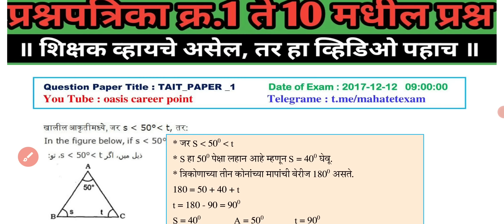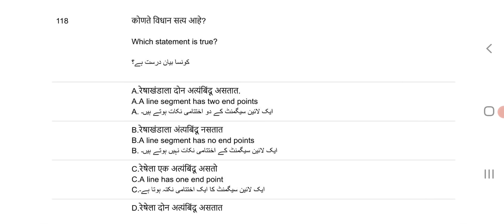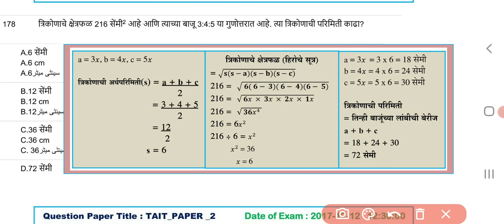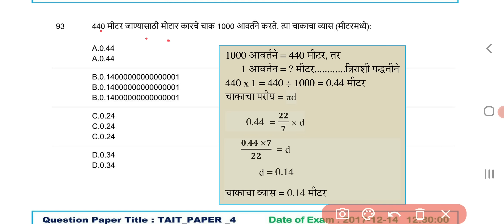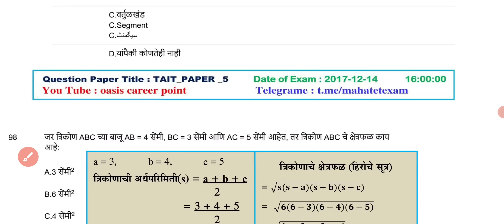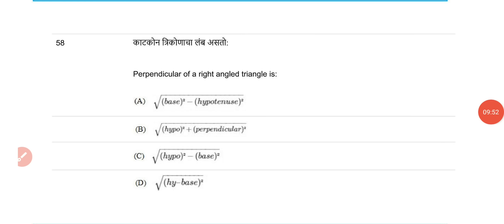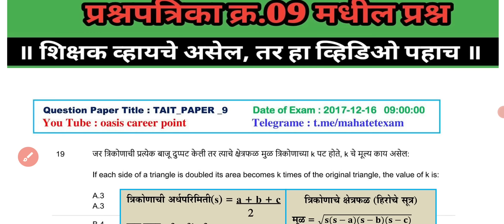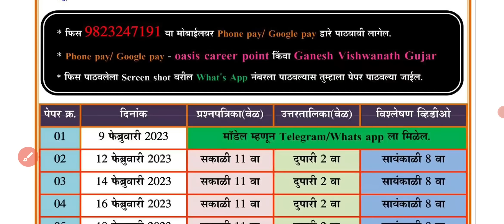भूमिती | tait bhumiti | tait paper 2017 geometry | geometry for tait 2017 paper 1 te 10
या व्हिडीओमध्ये अभियोग्यता व बुद्धिमत्ता परीक्षा(Tait) 2017 पेपर क्रमांक 1 ते 10 मधील भूमिती या घटकावरील प्रश्नावर सविस्तर चर्चा करण्यात आली आहे.